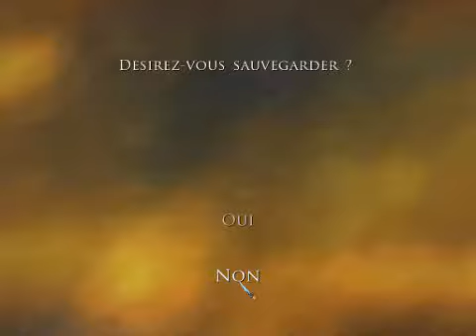[FR] Prince of Persia : Les Deux Royaumes - Partie 10 : Les égouts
10ère partie  de Prince of Persia : Les Deux Royaumes (PC)